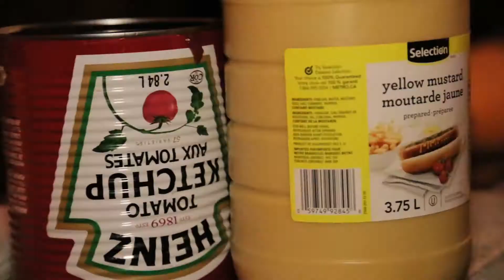Noël du campeur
Évènement organisé par le bistro de la gare en vue du Summer camp 2013

Jeudi le 25 Juillet 2013 !